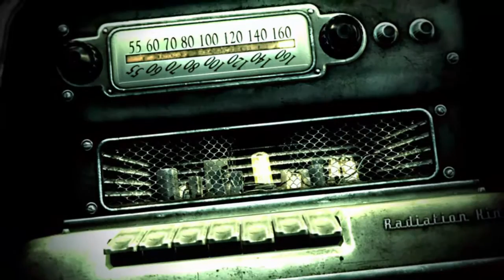Let's Play: Fallout 3 | Part 1 - Vault 101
The Vault Dweller is born in Vault 101, and lives out his first 19 years in the vault, getting to know his place in the underground society, where no one ever enters, and no one ever leaves. This simple life is flipped on its head, however, when his dad suddenly escapes, causing pandemonium in the vault.

I've always had a great love for this game, and I hope you enjoy this playthrough. I want to do practically every quest and activity in this game, so this series will likely span dozens upon dozens of hours.